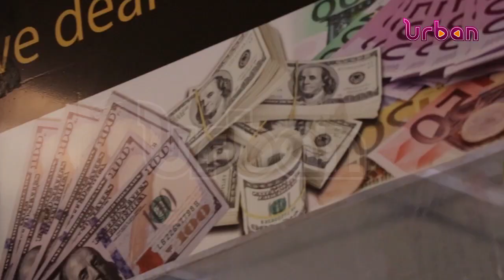Experts endorse alternative financing for development